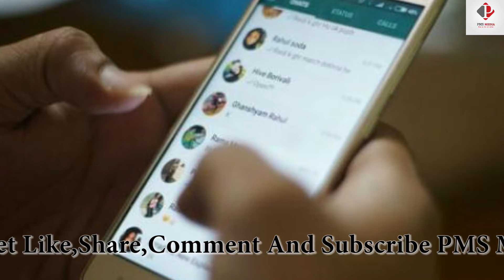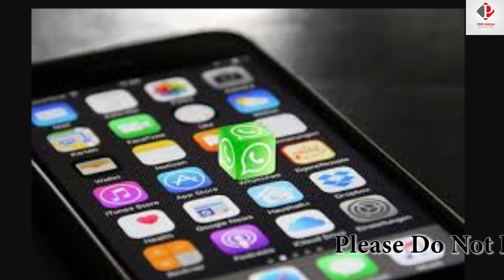Whats App Users के लिए Bad News | नही कर पाएगा कोई Use | जाने कब से होगा ये App बंद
bad news for whatsApp users, now no one will be able to use their favorite chat app, it will be closed soon.